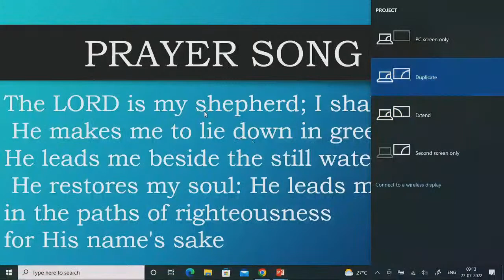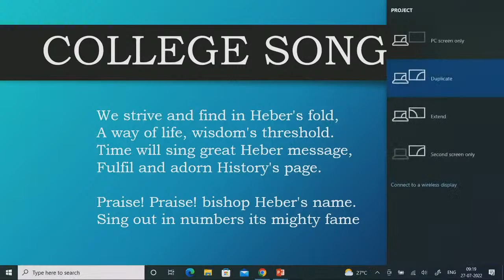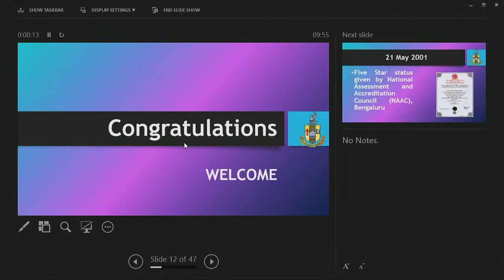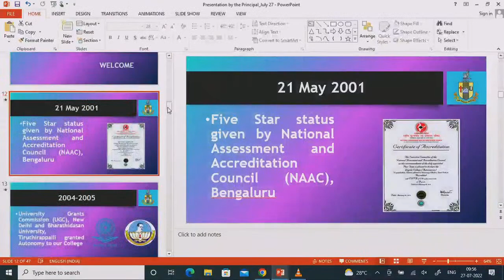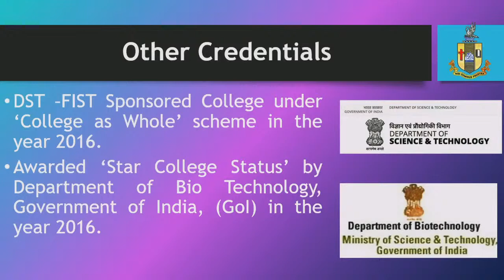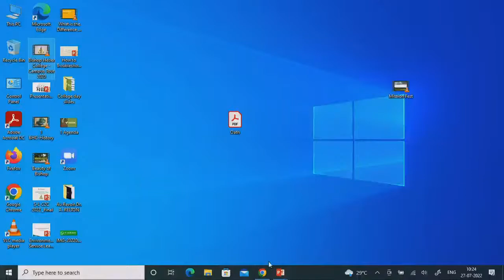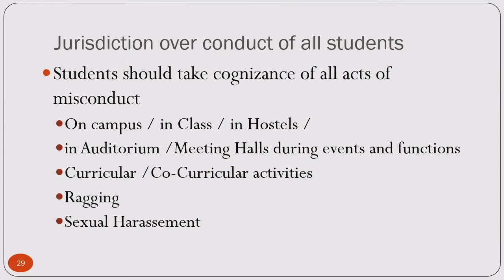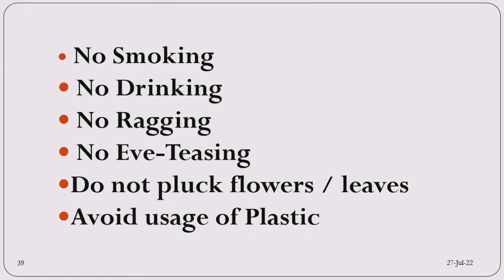STUDENT INDUCTION PROGRAMME | BISHOP HEBER COLLEGE | 27-07-2022